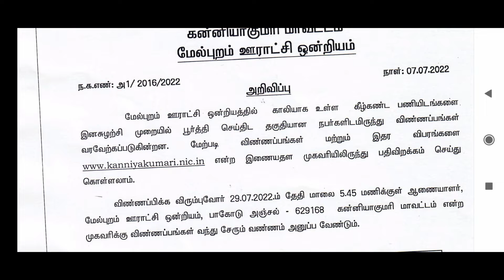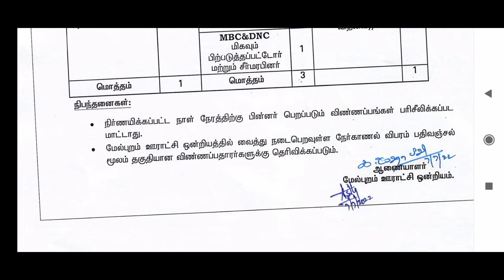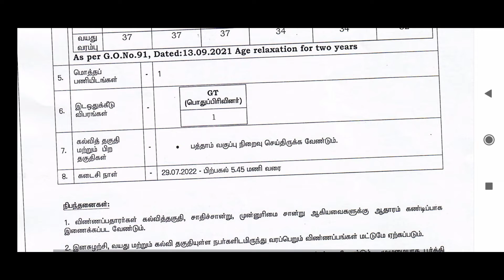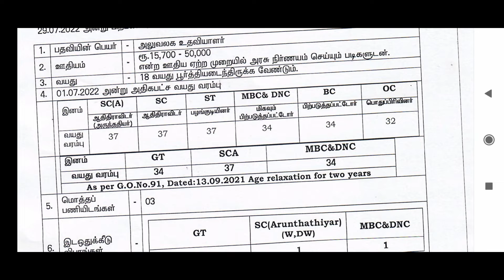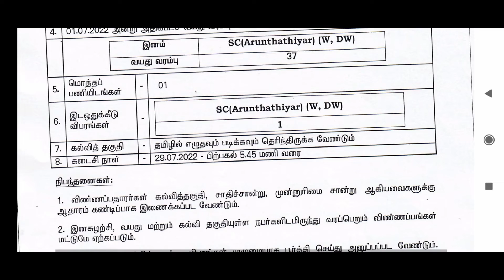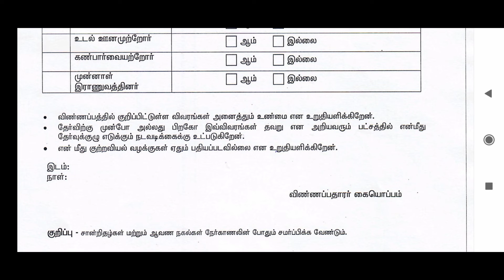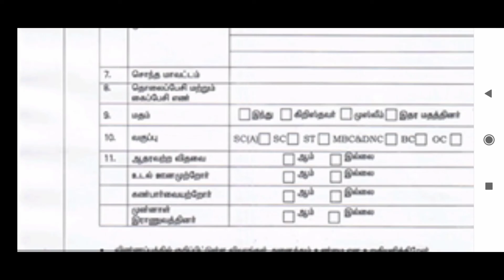TNRD recruitment 2022/ office assistant Tamilnadu government jobs kanniyakumari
Tamilnadu rural development & Panjayat raj

Tamilnadu government jobs 2022 for office assistant, clerk and night watchman post